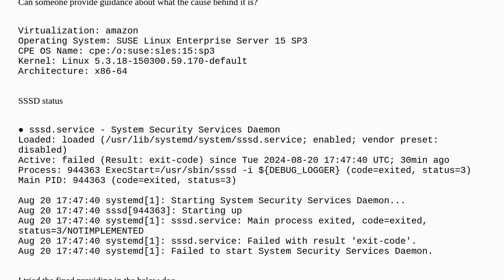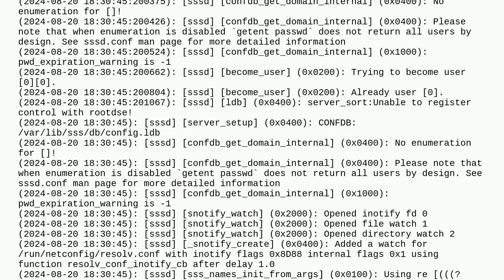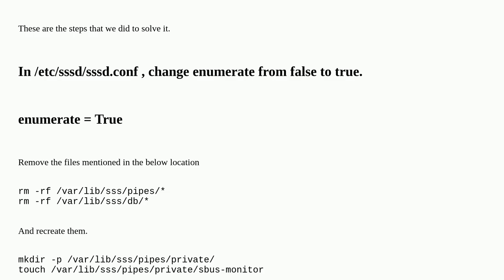SSSD failing to start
A special thanks goes out to the community

  sles sssd active-directory realm linux